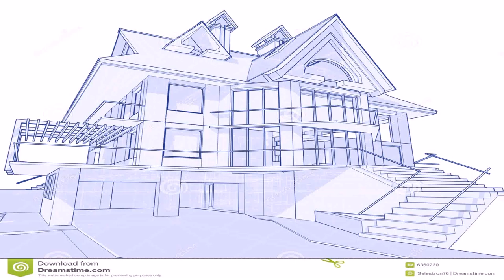3d Ranch Style House Plans (see description) (see description)